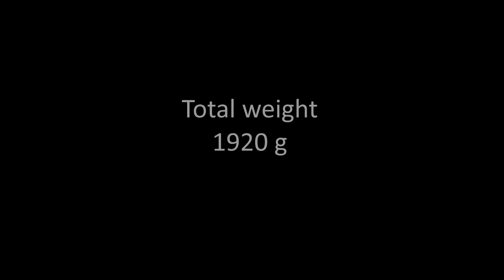Lego Rock Crawler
Rock Crawler built in winter 2013.